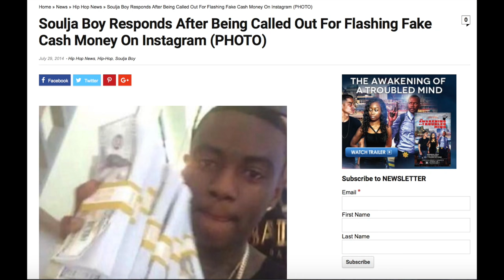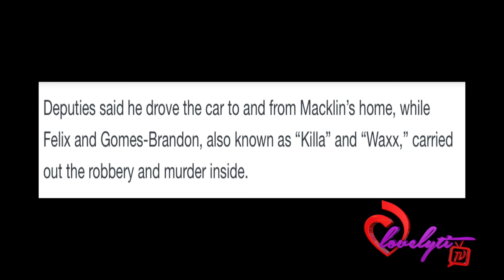Ratchet FL~ 3 Struggle Rappers k!11 A Man So They Could Flash $300 On Stage